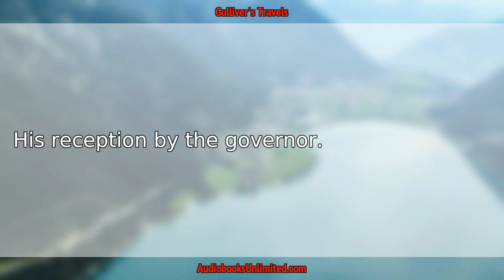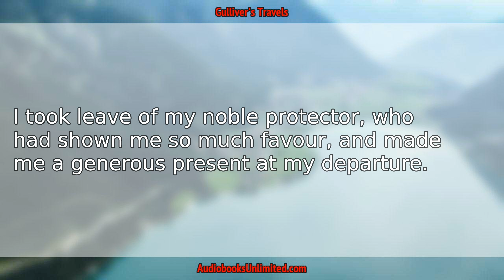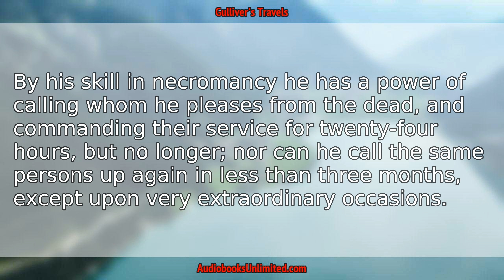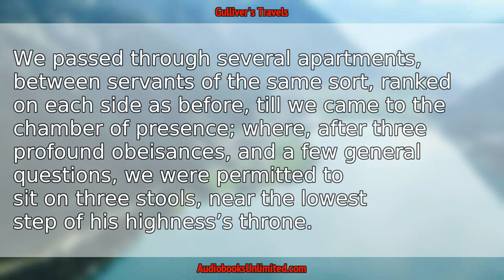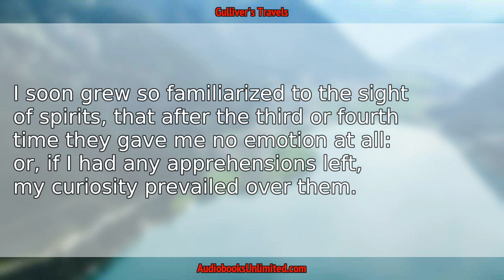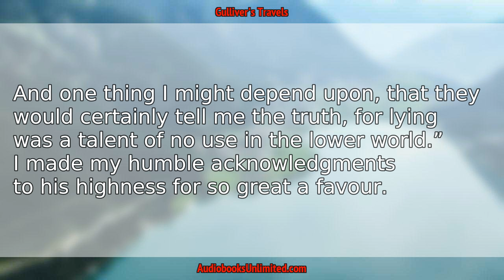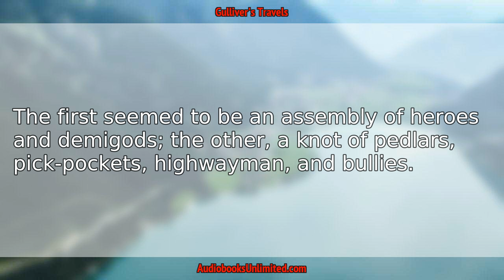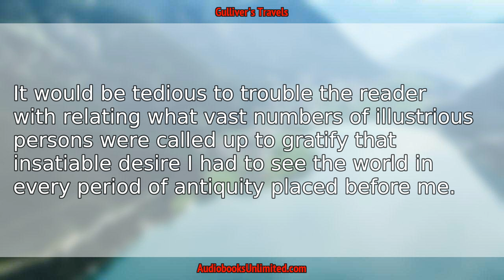Gulliver's Travels Audiobook Chapter 23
Gulliver's Travels Audiobook Chapter 23 with subtitles in English by Jonathan Swift. Free full length audiobook with text.